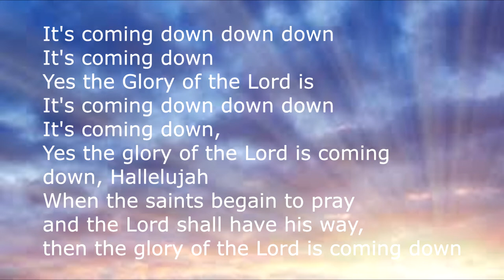It's Coming down down down (PLEASE LIKE, SHARE & SUBSCRIBE TODAY) Gospel singing